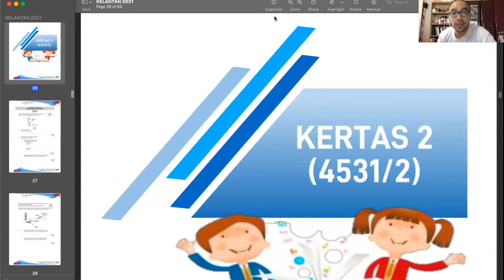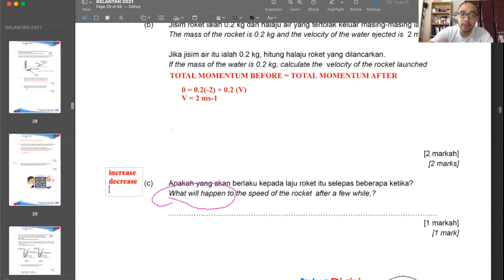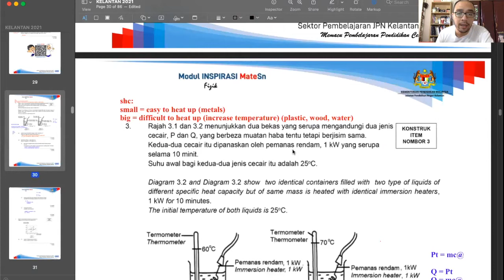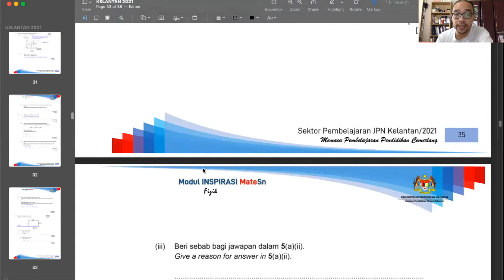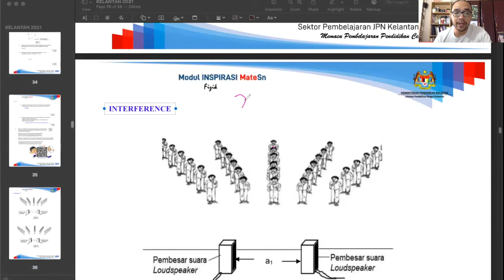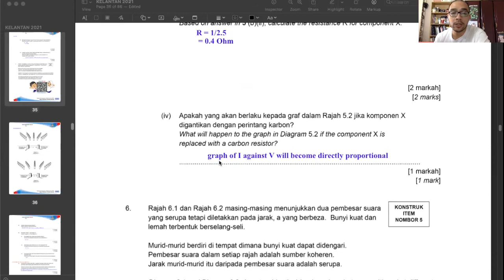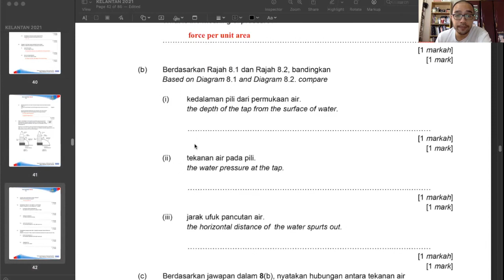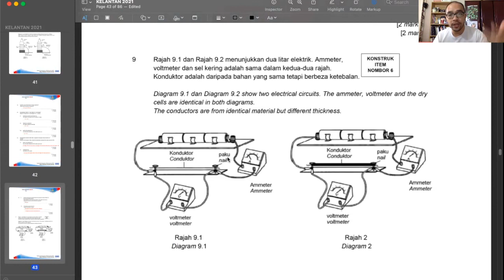Road to SPM 2021: Physics (Kelantan Module Part 1)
Keep on practicing and honing those skills, students!